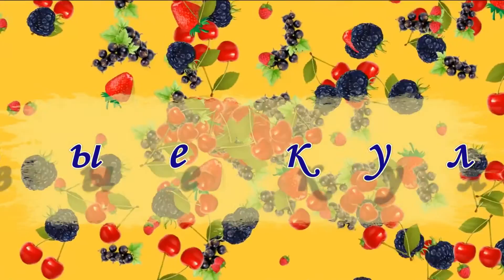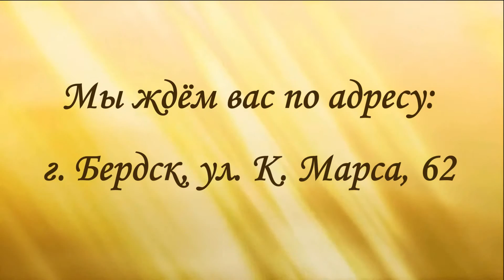Все о саде и огороде.